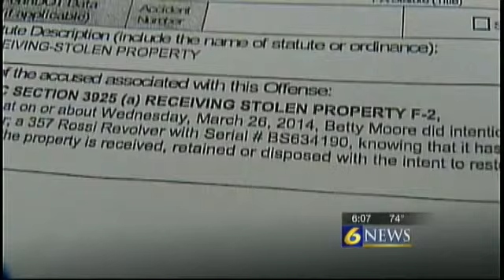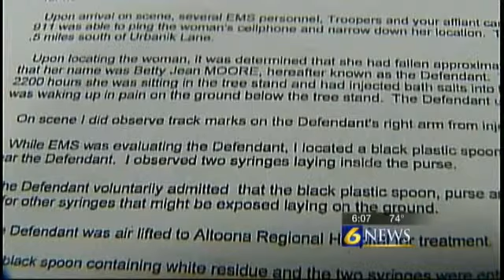Woman wanted on theft charges found after falling out of tree stand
Reported By: Gary Sinderson
Written By: Marc Stempka

SPRING TOWNSHIP, Pa. -- The search for a woman accused of stealing a gun in Centre County took an odd twist when it came to arresting her, all because of what she fell out of and what she was doing at the time of her arrest.

Spring Township police said they first started to look for Betty Moore months ago because of her alleged involvement in a gun theft.

Police said Moore and another woman were working to clean a house when they allegedly stole a gun from the home to sell it for heroin.

"She was missing for a couple months, and then we finally found her," Spring Township Det. Dale Moore said. "She was to turn herself in on a Thursday afternoon and she did not do so."

While on the run from officers, Moore took up a hiding spot that was about 20 feet up in a tree in the middle of the woods, police said.

Moore found a hunting tree stand in Burnside Township and started to hide there, police said.

"The very next day she was found after having fallen out of the tree," Moore said.

Police said emergency crews were called into the woods to perform a physical rescue for a woman who had fallen from a tree stand.

While on the ground, police said Moore admitted to being in the tree sand and to injecting the synthetic drug bath salts while she was in the tree stand.

Police said her purse was nearby and Moore said the syringes and white powder inside of it were hers.

"911 called use and said they had her on the phone," Moore said. "Usually people have odd excuses why they can't turn themselves in, you're not sure whether it's true or not. In this case, it was."

Moore was arrested and faces several charges, including theft regarding the stolen gun, and drug possession charges regarding the bath salts.

Moore was housed in the Centre County Correctional Facility on $160,000 bail. Court records showed $150,000 of the bail was for the gun theft charges, the other $10,000 was for falling out of the tree stand with drugs.

Moore appeared in Centre County Wednesday morning in a wheelchair for her preliminary hearing, which she waived.

Police said her injuries from falling out of the tree stand were not life threatening.